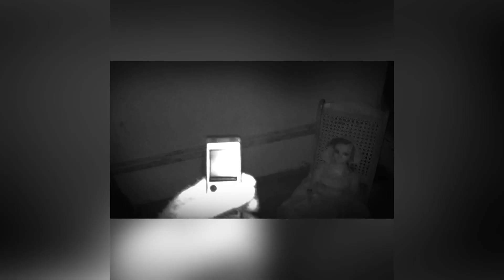Washoe Club experience, before our paranormal investigation. Part 4